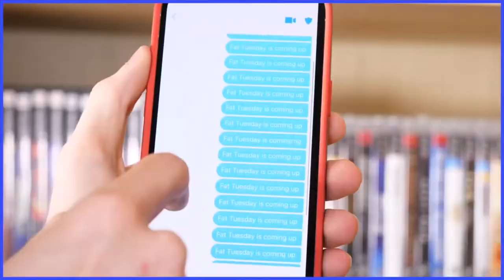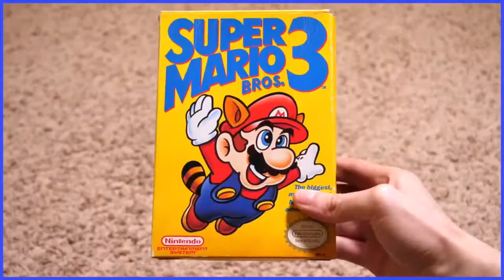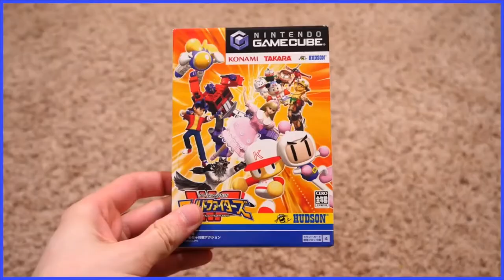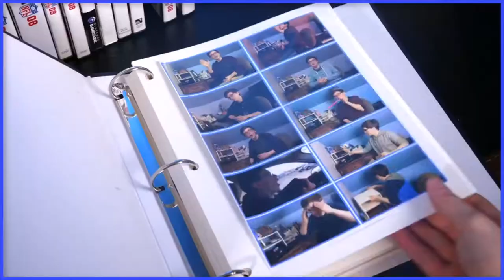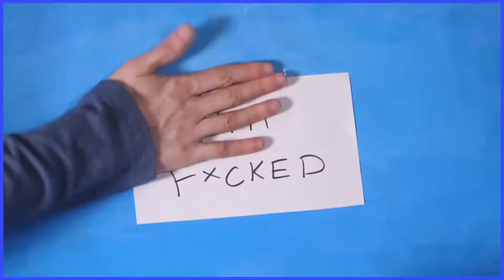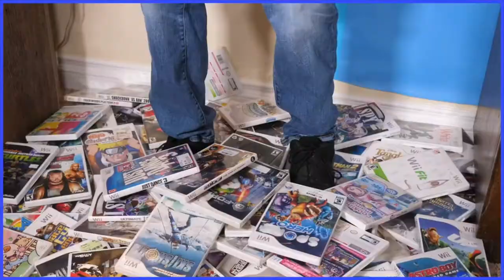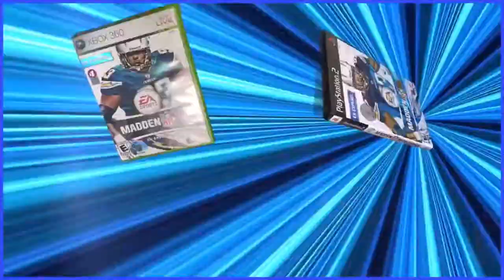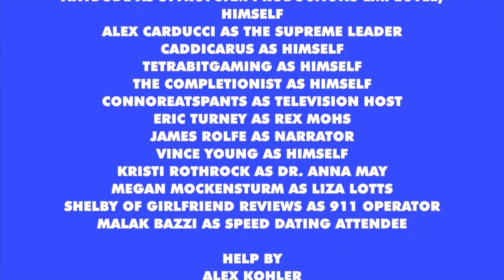Borderline Forever - Scott The Woz (x4 Speed)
Its the normal 200th video at x4 speed.

Featuring:
Indiejacob
AntDude
Caddicarus
NitroRad
SomecallmeJohnny
PeanutButterGamer
MetalJesusRocks
Gillythekid
Nintendrew
Arlo
Jschlatt
Stuttering Craig
Shane Gill
James Rolfe
Girlfriend Reviews
Stop Skeletons from Fighting
Arin Hanson
ConnerTheWaffle
Billiam
Ross O'Donovan
SpaceHamster
Beta64
Shesez
A+Start
Balrog
Rerez
NearChris
RadicalSoda
Adam Koralik
Matt McMuscles
Nathaniel Bandy
Spawn Wave
KimerexProjekt
Jordan Fringe
RGT 85
PlayerEssence
ModernVintageGamer
MissClick Gaming
DreamcastGuy
AustinJohnPlays
Ash Paulsen
Derrick Bitner
Steve Bowling
Jon Cartwright
Zio Grassl
Alex Olney
DashieXP
RogersBase
Lady Pelvic
Quinton Reviews
Drew Gooden
Storm Dain
TetraBitGaming
Sam's Procrastination Station
Retro Ali
Tama Hero
Justin Silverman
Jacksfilms
ConnorEatsPants
Gus Johnson
Brett Favre
Vince Young
Rocco Botte
Kevin Kenson
RTGame
RelaxAlax

"Stupid Nintendo Games", "Might as Well" and "Stupid Nintendo Games (Reprise)" Full Credits
Lyrics by Scott Wozniak and Nicholas Karr
Vocals by Scott Wozniak
Mixed by Preston Parker
Tuba by Alex Hill
Saxophones by Carlos Eiene
Trombones by Daniel Romberger
Horn in F by Danny Flam
Violin, Viola, Cello and Bass by Gabe Valle
Violin by Hana Tan
Trumpet by John Robert Matz, Max Boiko, Robby Duguay
Oboe by Kristin Naigus
Flute by Laura Intravia
Bass Clarinet by Lori Syngajewski
Piccolo by Madeleine Stewart
Piano by Oliver Glynn
Bassoon by Ryan Roikola
Clarinet by Steven Higbee

"Closing In" Full Credits
Lyrics by Scott Wozniak and Garrett Williamson
Produced, Mixed and Mastered by Garrett Williamson
Lead Vocals by Scott Wozniak
Backing Vocals by Garrett Williamson
Rhythm Guitars by Chase Akers, Bennett Roach, Joshua Taipale
Lead Guitar by Bennett Roach
Bass by Chase Weimer
Drums by Scott Williamson
Extra Programming by Garrett Williamson